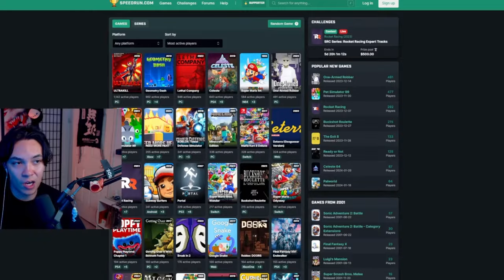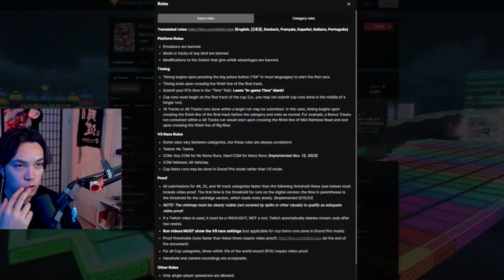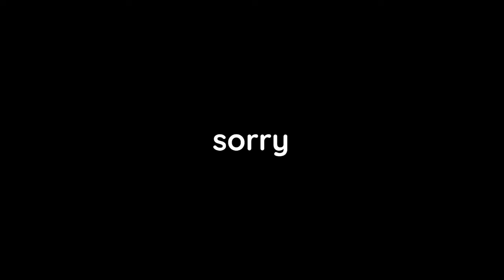How I Accidentally Became the 4th Best Mario Kart Speedrunner in the World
1st place better watch out

Chapters:

00:00 - Intro
01:14 - Athens Dash
02:18 - Daisy Cruiser
03:34 - Moonview Highway
04:25 - Squeaky Clean Sprint
06:05 - Los Angeles Laps
07:08 - Sunset Wilds
08:34 - Koopa Cape
09:13 - Vancouver Velocity
10:10 - Rome Avanti
10:57 - DK Mountain
12:15 - Daisy Circuit
13:09 - Piranha Plant Cove
14:13 - Madrid Drive
15:43 - Rosalina Ice World
16:54 - SNES Bowser Castle 3
17:51 - Wii Rainbow Road